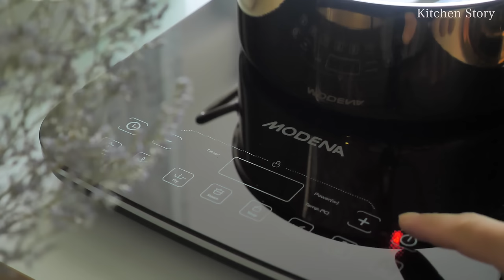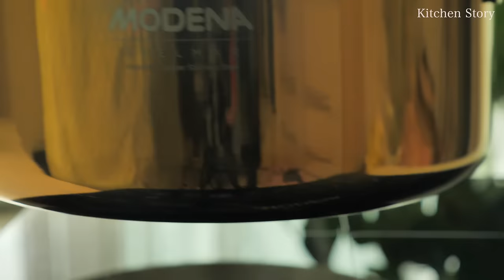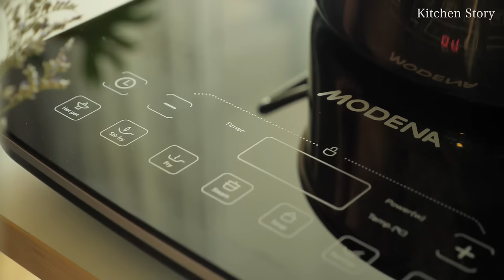យ៉ាវហន[Khmer Hot Pot/Ya Horn]ម្ហូបខ្មែរ[Kitchen Story]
ទឹកស៊ុបមាន់
ទឹក ២លីត្រកន្លះ, មាន់ មួយក្បាល, ខ្ទឹមខ្យល់ ១ដើម​ (ស្លឹកខ្ទឹម), ខ្ទឹមបារាំង ១មើម, ខ្ទឹមស ៤កំពឹស, ម្រេចគ្រាប់ ១ស្លាបព្រាកាហ្វេ និង អំបិល ១ស្លាបព្រាកាហ្វេ

យ៉ាវហន
ប្រេងឆា ២ស្លាបព្រាបាយ, ខ្ទឹមស ខ្ទឹមក្រហម ២ស្លាបព្រាបាយ (៣កំពឹស + ២កំពឹស), គល់ស្លឹកគ្រៃ រំដេង ស្លឹកក្រូចសើច, ម្ទេសឆ្អើរ ២ស្លាបព្រាបាយ, ស្ករត្នោត ១ស្លាបព្រាបាយ, កាពិ កន្លះស្លាបព្រាបាយ, ទឹកត្រី ៤ស្លាបព្រាបាយ, បង្គាក្រៀម ៤ស្លាបព្រាបាយ, គ្រឿងសាតេ ១កញ្ចប់, ទឹកអំពិលទុំ ១ស្លាបព្រាបាយទឹកស៊ុបមាន់ ១លីត្រ, ខ្ទិះដូង ២៥០មីលីលីត្រ, សណ្តែកដី ២ស្លាបព្រាបាយ

ទឹកតៅហ៊ូ
តៅហ៊ូប្រៃ កន្លះកែវ, ស្ករ ២ស្លាបព្រាបាយ, ទឹកក្រូចឆ្មា ៦ស្លាបព្រាបាយ, ទឹកដោះគោ (ស្រស់ ឬ  ឆៅ) ១០០មីលីលីត្រ, ប័រសាប ២៥ក្រាម (កម្តៅឲ្យរលាយស្មើ៥ស្លាបព្រាបាយ), ខ្ទឹមស ម្ទេស តាមចំណូលចិត្ត

Chicken Stock
Water 2.5 ml, Chicken 1Green onion, Onion 1p, Garlic 4 cloves,
Peppercorn 1tsp, Salt 1tsp

Fermented Tofu Sauce
Fermented tofu 4tbsp, Sugar 2tbsp, Lime juice 6tbsp, Fresh Milk 100ml,
Unsalted butter 25g(5tbsp after melted), Chili / Garlic (as prefer)
ការប្រើចង្ក្រានអគ្គីសនីដើម្បីពិសាស៊ុបឆ្នាំងភ្លើង គឺជាជម្រើសដ៏ល្អមួយ ពីព្រោះយើងអាចចកំណត់សីតុណ្ហភាពចង្ក្រានដើម្បីឲ្យមានកម្តៅថេរ និង ត្រឹមត្រូវក្នុងពេលចម្អិន។
When making hotpot, Portable Induction can be one solution. You can adjust the temperature for accurate and stable heat.

នៅក្នុងវីដេអូនេះ ខ្ញុំប្រើចង្ក្រានអគ្គីសនីរបស់ក្រុមហ៊ុន @modenacambodia  ម៉ូដែល PI 1316  Edelmar cookware series ZC 2251។ យើងអាចចុចប៊ុូតុងតែមួយដើម្បីចម្អិនស៊ុបឆ្នាំងភ្លើង នេះពិតជាផ្តល់ភាពងាយស្រួលក្នុងការប្រើប្រាស់ ។
I used @modenacambodia PI 1316 combine with Edelmar cookware series ZC 2251. It only uses One-Touch to prepare Hotpot which very easy and comfortable to use for practical person like me.

*** មិនអនុញ្ញាតឲ្យDownload ថតចម្លង​ កែច្នៃ​ និងPostថ្មីនោះទេ